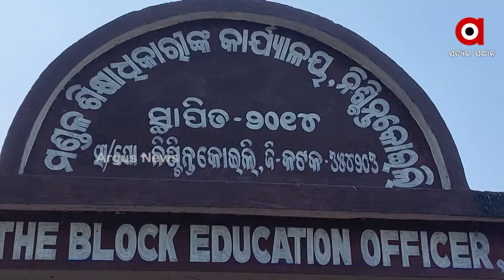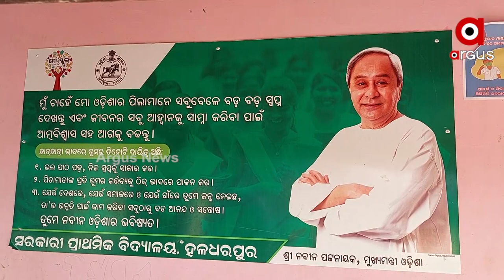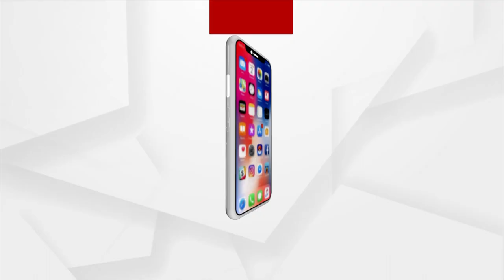ସ୍କୁଲରେ ବସିବାକୁ ଯାଗା ନାହିଁ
କଟକ ଜିଲ୍ଲା ନିଶ୍ଚିନ୍ତକୋଇଲି ଶିକ୍ଷାମଣ୍ଡଳ ହଳଧରପୁର ପ୍ରାଥମିକ ବିଦ୍ୟାଳୟରେ ଫେଲ ମାରିଛି ମୋ ସ୍କୁଲ ଅଭିଯାନ । 129 ଛାତ୍ରଛାତ୍ରୀଙ୍କୁ ମାତ୍ର 3 ଜଣ ଶିକ୍ଷକ  । ଯାଗା ନଥିବାରୁ ଶିକ୍ଷକ ବସୁଛନ୍ତି ବାରଣ୍ଡାରେ। ଅଜବେଷ୍ଟ ଫାଟି ଆଁ କରିଛି।